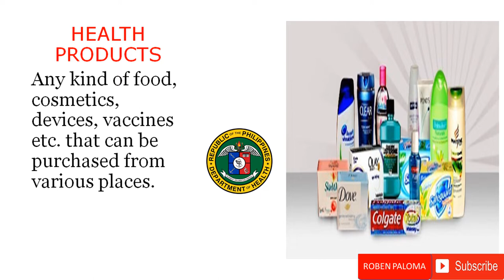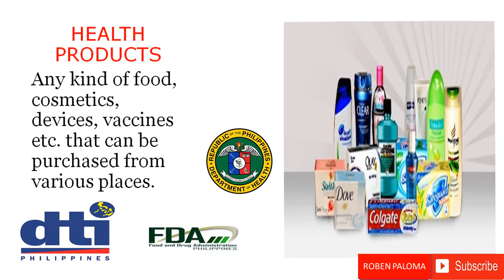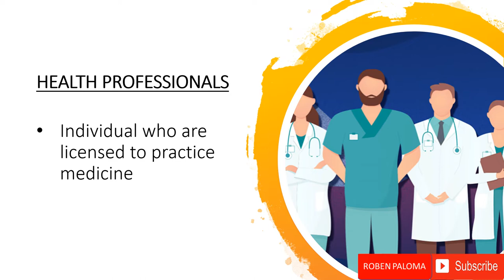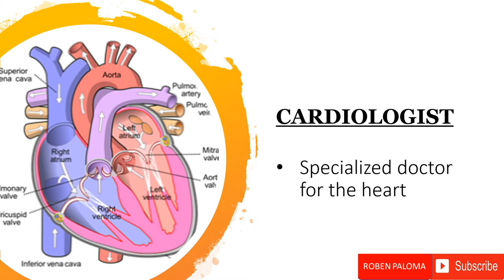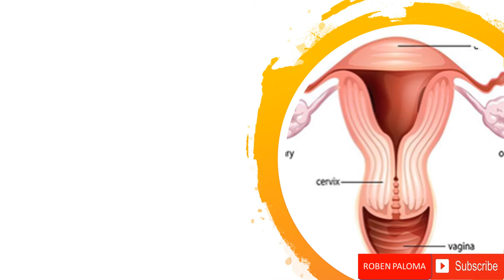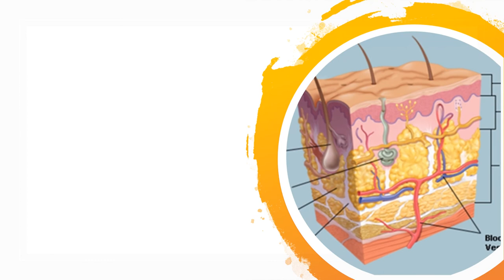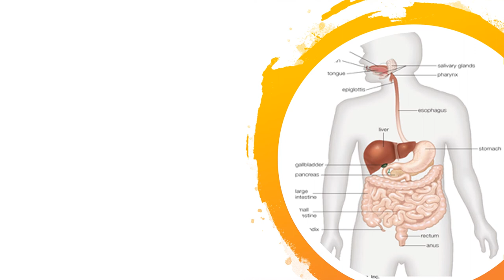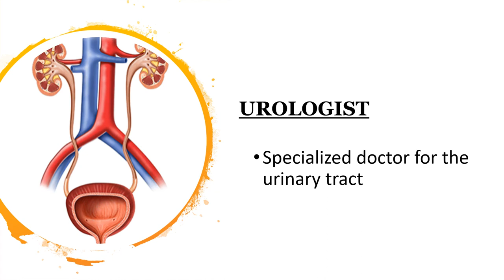Health product service and professionals HEALTH 10